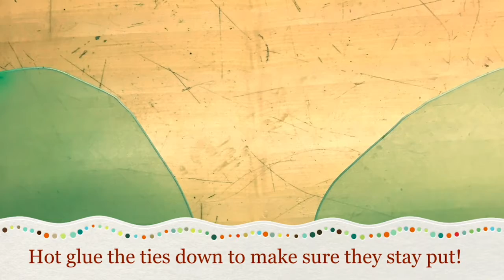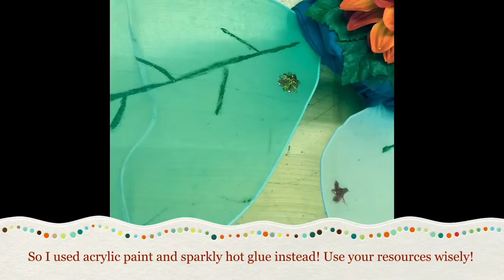How to Make Your Own Fairy Wings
The Renaissance Festival is not happening this year, but Girl Scouts of Colorado camp staff at Tomahawk Ranch wants to bring the magic to you by teaching you how to make your own fairy wings! Show us your best fairy pics and you may be featured in an Instagram story next Wednesday (because on Wednesday’s we wear pink and wings!!!) If you like this video, be sure to share it with a friend! You can learn more about Girl Scouts of Colorado